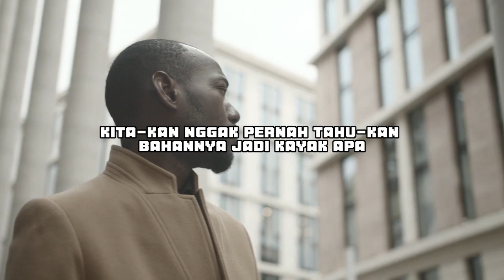Kurangi Membeli Barang yang Tidak Diperlukan, Jika Kamu Ingin Hidup Lebih Rilex #3🎙Helmy Yahya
[Motivasi Pendek]
Kurangi membeli barang yang tidak diperlukan, Jika Kamu Ingin Hidup Lebih Rilex #3
🎙Helmy Yahya

Dari buku All Unit Is Less